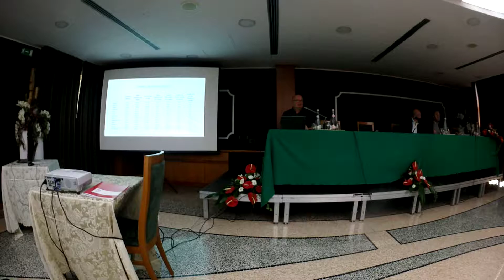Ricerca Spi Cgil/ La condizione degli anziani/ 22 ottobre 2018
Il Congresso provinciale del Sindacato pensionati Cgil è stato preceduto, nella mattinata di lunedì 22 ottobre, dalla presentazione di una accurata ricerca di Francesco Montemurro e Valerio Porporato